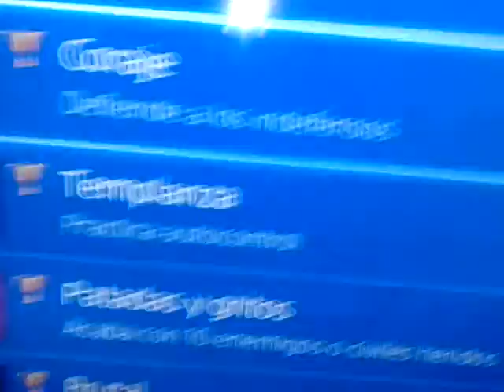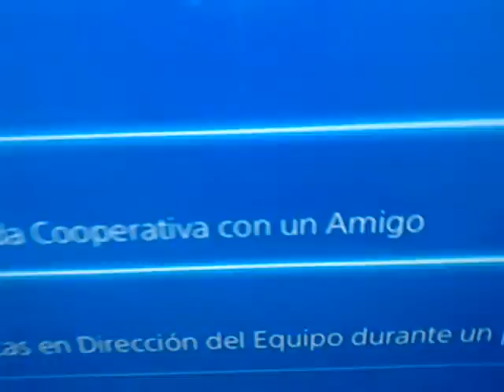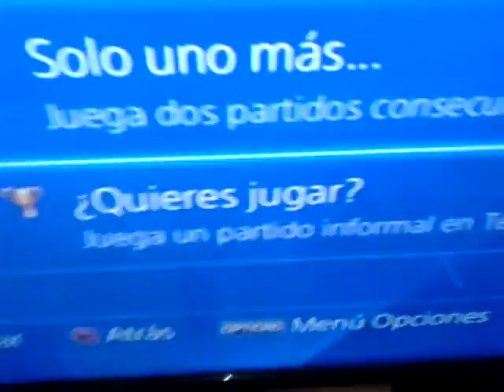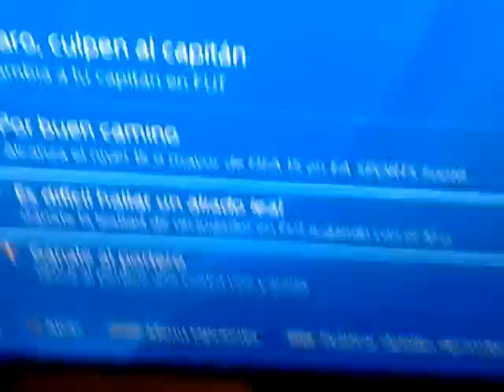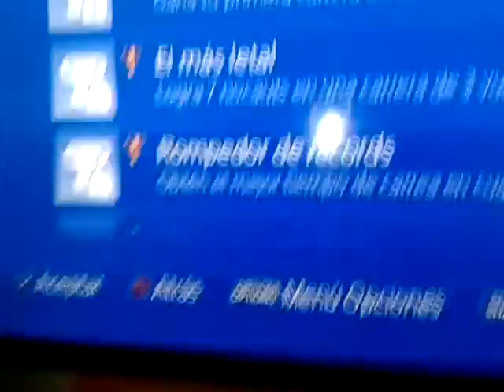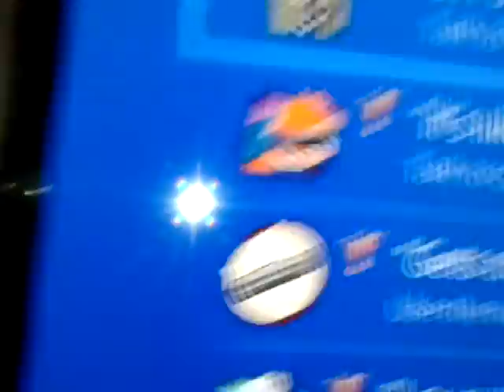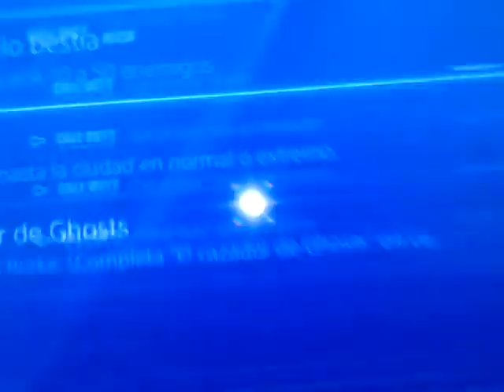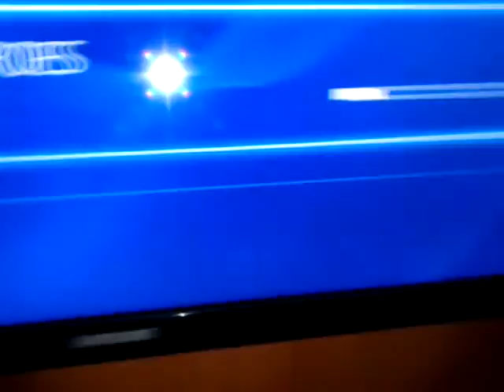Mis logros de PS4 Marzo 2016